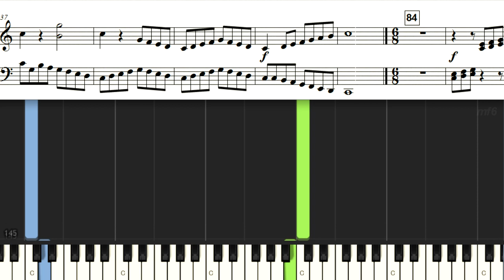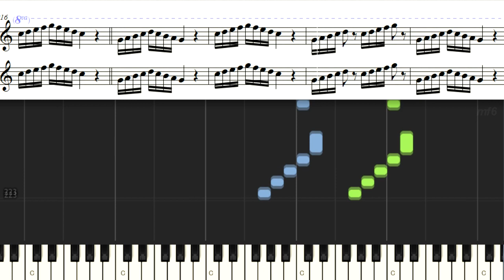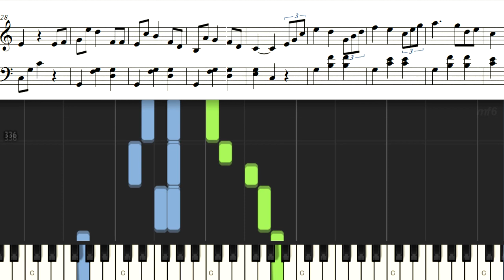バイエルメドレー80_90 Beyer Medley 音訂正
Beyer Medley